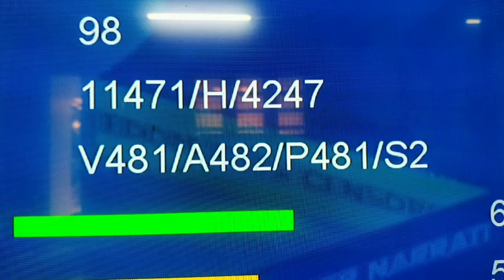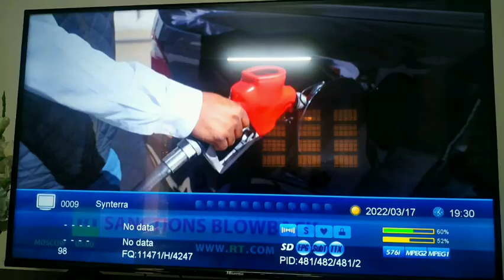Russia today started 40e ku band